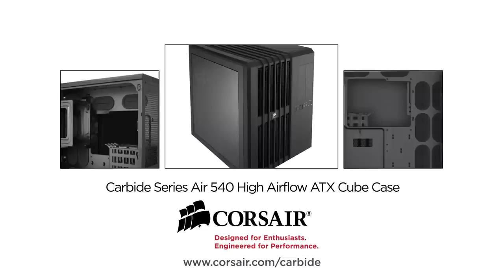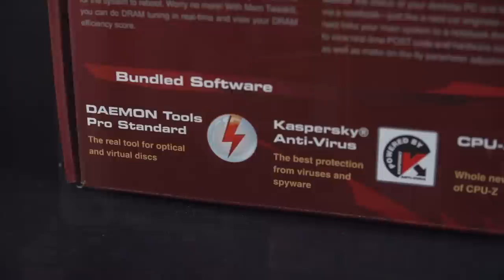Asus Rampage IV Gene Gaming Motherboard Unboxing & Overview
The Rampage IV Gene from ASUS might be a little bit older at this point, but as an RoG board it's still able to run with the big dogs pretty well.